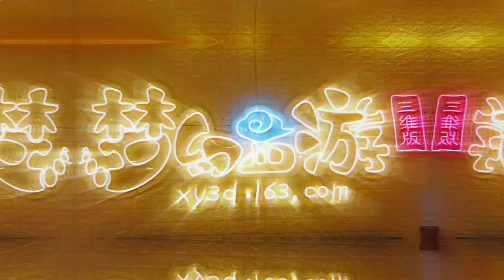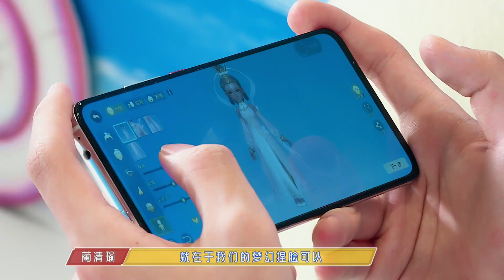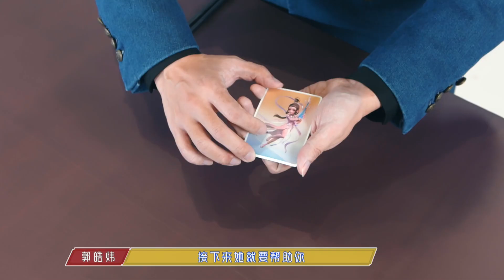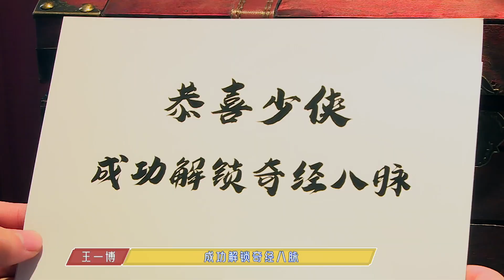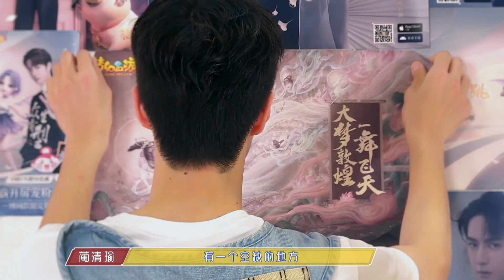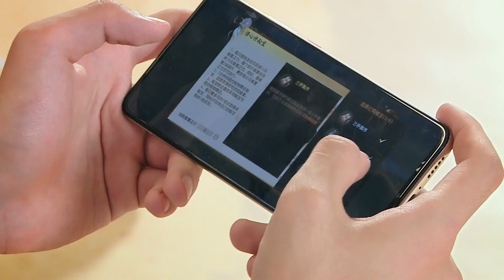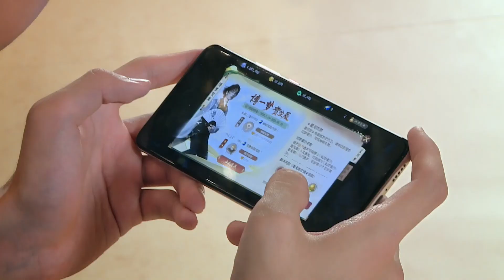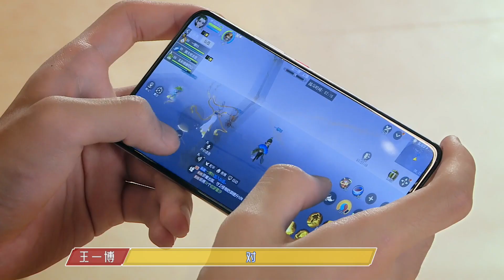200805 王一博 WangYibo | 网易梦幻西游三维版 XY3D：年中狂欢趴，王一博直播！全程回放完整放送！ Yibo's LIVE FULL CUT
200805 王一博 WangYibo |  网易梦幻西游三维版 XY3D：年中狂欢趴，王一博直播！全程回放完整放送！ Yibo's LIVE FULL CUT

CR 网易梦幻西游三维版

报！一博  来到年中狂欢趴，梦幻西游三维版最新玩法亲身体验，还有三界猫头姐姐送生日祝福！全程回放姐姐完整放送，快来看看吧！